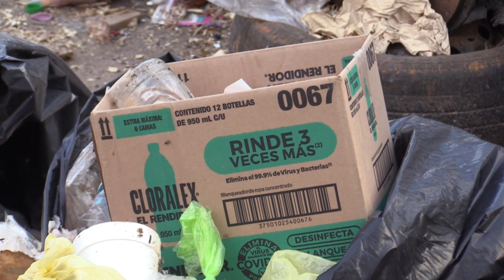RTGnoticias | Es foco de infección punto negro en Calle Manuel Acuña y Sonora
Vecinos de la zona urgieron a las autoridades  a aplicar las normas necesarias para evitar  este foco de infección.